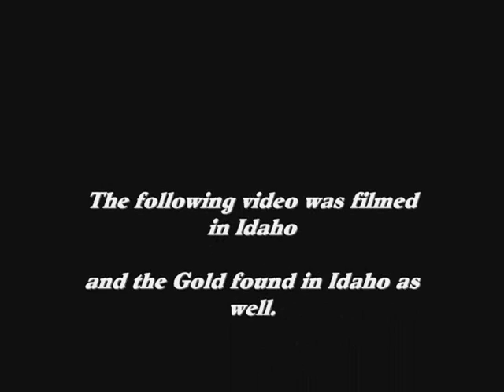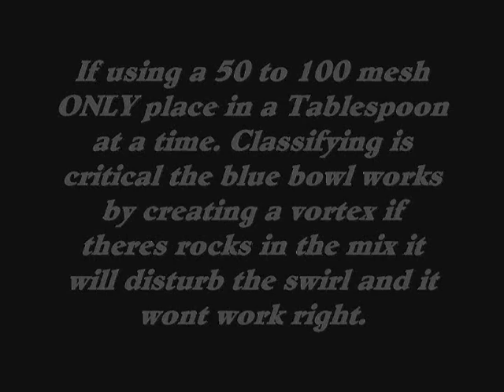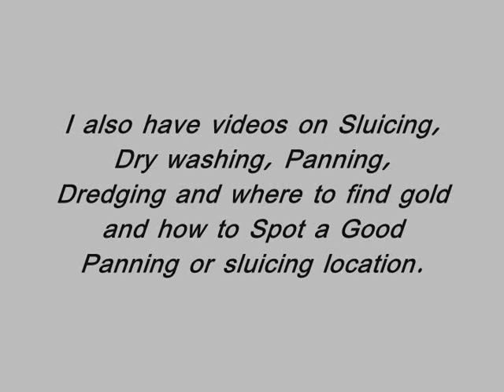Gold Prospecting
This video shows a blue bowl in operation and gives insite for beginners into how to use it and set it up. Includes gold found in bowl.